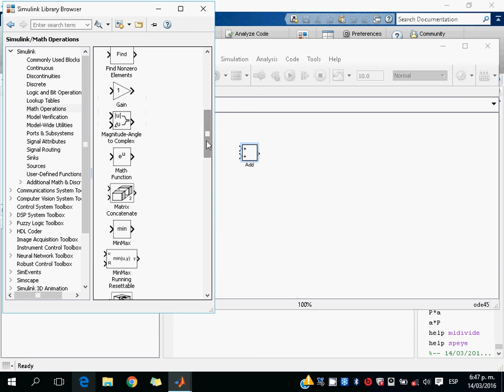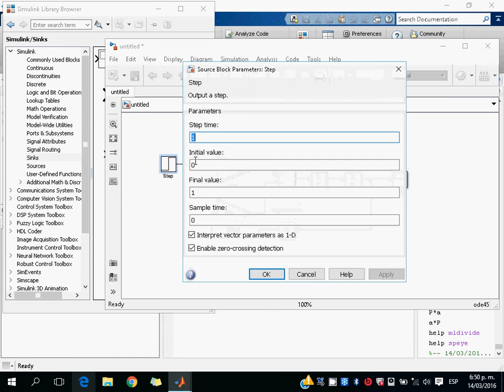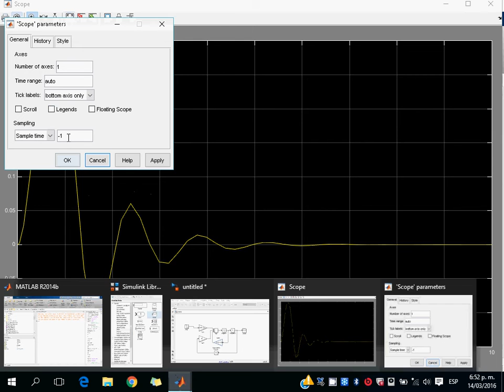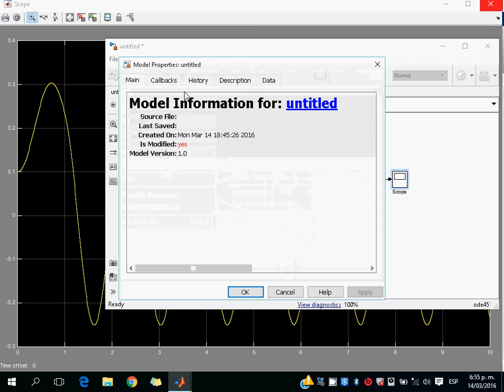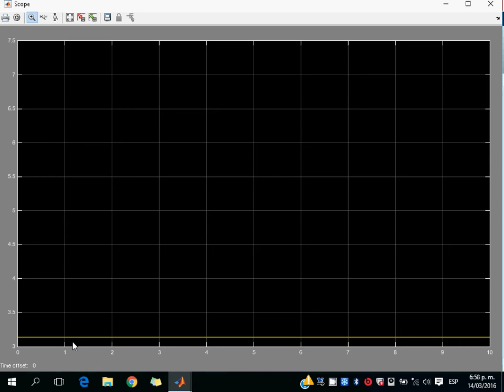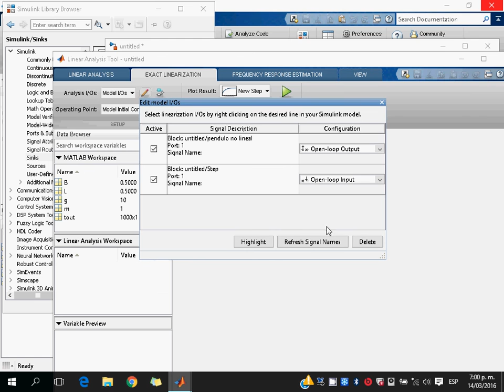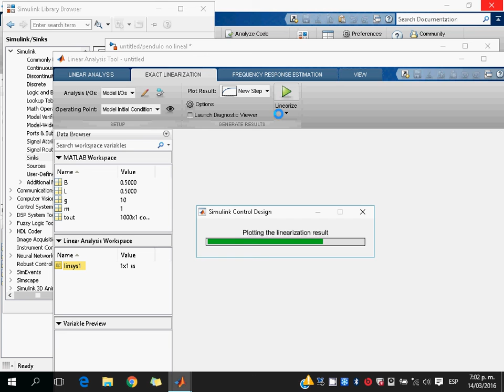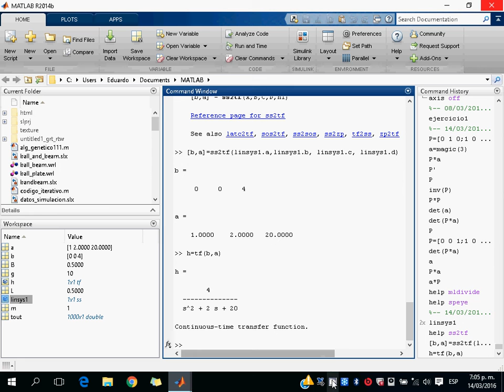linealizar modelo pendulo matlab